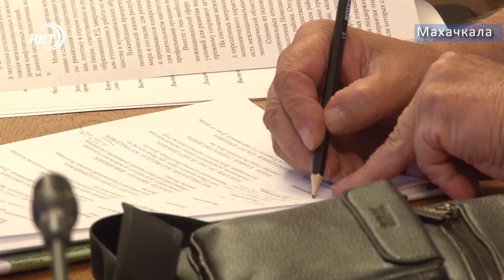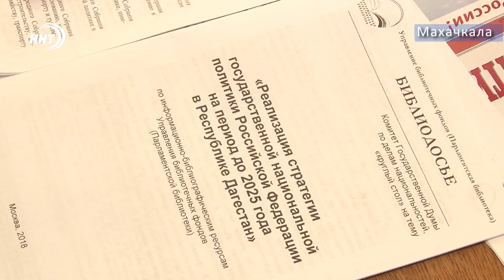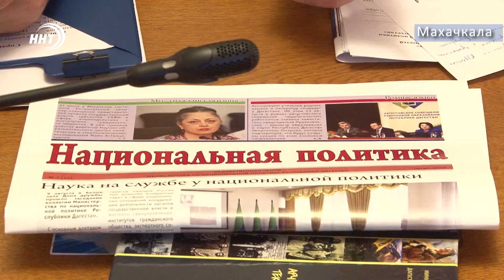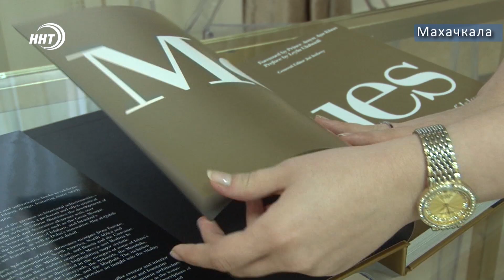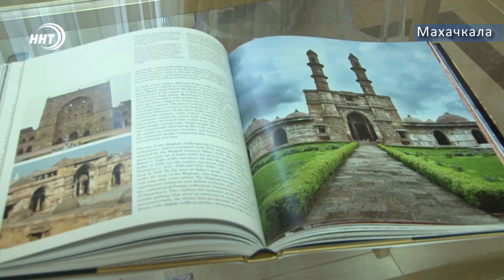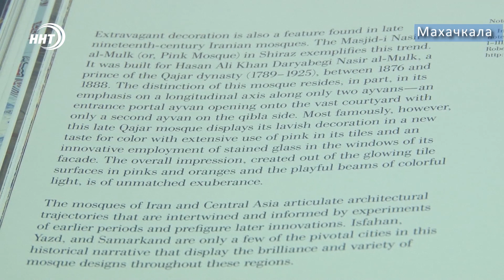Новости Дагестан 21.09.2018 год